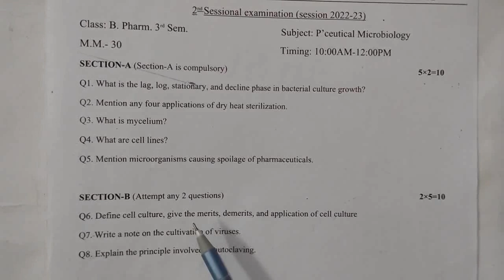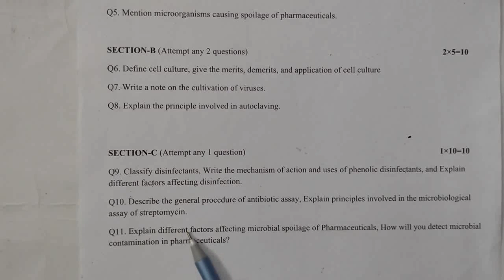B.Pharma(3rd Sem) Pharmaceutical microbiology Sessional examination question paper -2022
B.Pharma(3rd Sem)
Pharmaceutical microbiology Sessional examination question paper -2022

In this video we discuss about bpharma (3rd Sem) pharmaceutical microbiology sessional examination question paper
so guys if you understand this lecture

bpharma (3rd Sem) Pharmaceutical microbiology Sessional examination question paper -2022
bpharma (3rd Sem) Pharmaceutical microbiology Sessional examination question paper
Pharmaceutical microbiology Sessional examination question paper
Pharmaceutical microbiology question paper -2022
Pharmaceutical microbiology Sessional examination paper
2nd sessional examination question paper
2nd sessional examination paper